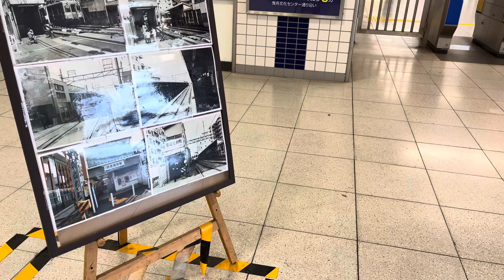【エスカレーター2024】京成曳舟駅 改札へのエスカレーター2024/2/16